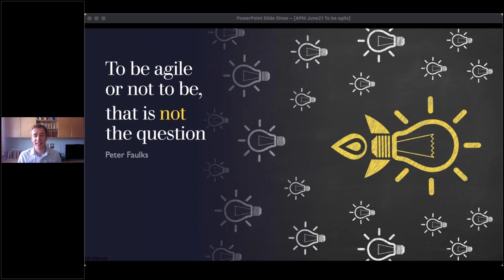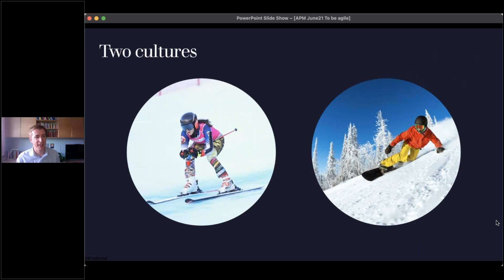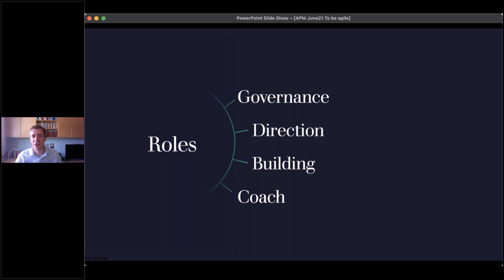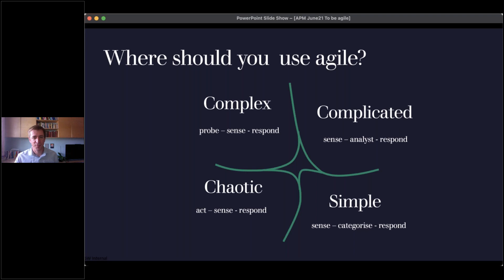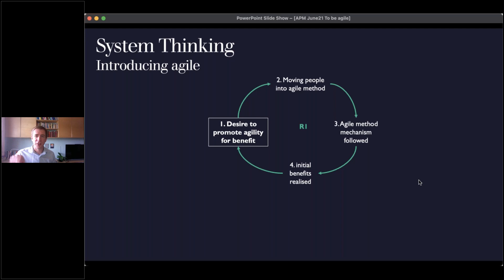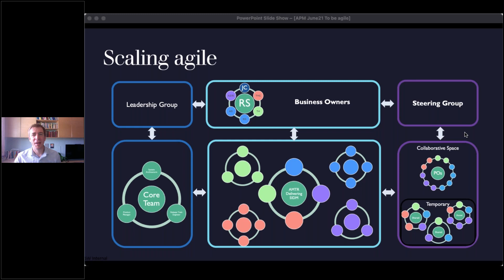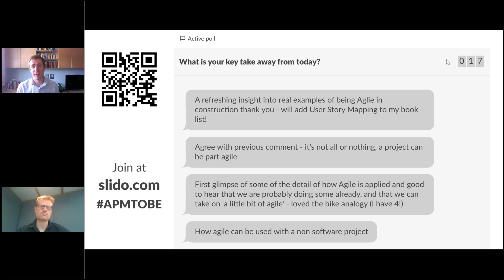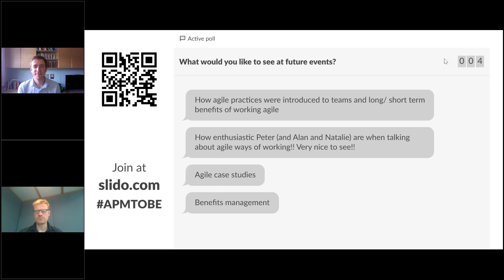To be agile or not to be, that is not the queston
APM webinar, arranged by the Scotland Branch on 22 June 2021.

Speakers:
Peter Faulks
Natalie Le Saux Stoner
Allan Crilly

For Hamlet it was life or death. For agile evangelists it sometimes seems to be the same. How do you introduce agile safely?

I am curious about new ways of working, but also cautious of going too far. You may be wondering what new agile practices to adopt. Perhaps you are already making the same discoveries I have over the past six years.

I work in the middle of the organisation, and have moved from a civil engineering waterfall background to introducing agile in change management. I would like to share with you this story of planting many agile seeds and helping them grow:

Is it practical to choose agile for our change projects?
Can we effectively use it for design and construction projects or indeed anything we do in the business?
Should we continue to use some waterfall techniques?
Can we sprinkle some agile thinking into the waterfall domain?

You may recognise some of the challenges I experienced. Often the lessons come from where it didn’t go as planned. There are also many success stories; memorable moments when it all clicks together and spurs us on in the next step of our maturity.